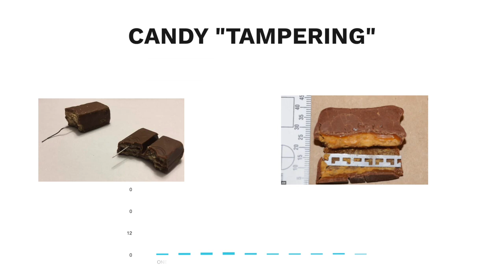Poison Candy, 9 Billion Spooky Dollars, and The Top Costumes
This video is about the Crypto Coin kids and their best advice for kids in 2019 for Halloween!

Kamea Aloha Jr. is the The "Crypto Coin Kid" explains in simple terms what BITCOIN and CRYPTOCURRENCIES are and how to use it!

He teaches what digital money, crypto, and technology are FOR KIDS..in simple terms.

What other things about Cryptocurrency do you want to learn?

Please check out the other episodes on this YouTube Channel: "CryptoCoin Kid".

-The CryptoCoin Kid Team